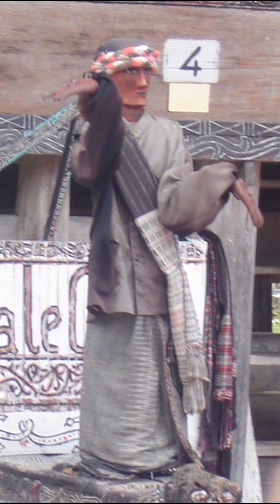SEJARAH PATUNG SIGALE-GALE DI PULAU SAMOSIR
sigale-gale adalah sebuah mitos kisah sedih dalam kehidupan masa lalu masyarakat Batak khususnya di Pulau Samosir dan berkaitan erat dengan upacara kematian. Ada beberapa versi cerita yang diyakini oleh masyarakat sebagai asal-usul legenda patung sigale-gale.

Pada zaman dahulu hiduplah raja yang bernama Raja Rahat. Beliau memerintahkan di kawasan samosir. Beliau hanya memiliki satu anak yang bernama Manggale. Raja Manggale merupakan harta yang tak bisa digantikan oleh apapun bagi raja Rahat.

Ketika kerajaan yang dipimpin raja Rahat mengalami peperangan untuk memperebutkan kekuasaan, raja Manggale memimpin sebagai panglima perang dalam pertempuran tersebut. Sayangnya raja Rahat mendengar bahwa putra semata wayangnya tidak kembali dari pertempuran.

Setelah itu raja Rahat Pun jatuh sakit. karena kebaikannya dan kemurahan hatinya. Para rakyat tidak tega dan khawatir melihat kondisi raja Rahat. Mereka berbondong membawa Tabib untuk mengobati.

Tabib tersebut bernama Sibaso. Sibaso menyarankan untuk membuat replika raja Manggale menggunakan patung yang terbuat dari kayu. Tak hanya serupa tapi para rakyat juga mendandani patung tersebut seperti raja Manggale. karena kemiripan tersebut mereka menamai patung tersebut sebagai patung Sigale-Gale.

Pada dasarnya Sibaso ingin menjadikan patung ini sebagai media pemanggilan roh raja Manggale. pada ritual tersebut Sibaso memainkan alat musik dan memanggil arwah raja Manggale. ketika ritual berhasil patung Sigale-Gale pun bergerak dan menari mengikuti lantunan musik yang ada.

Setelah kisah raja tersebut usai, etnis batak menggunakan patung Sigale-Gale sebagai simbol penghantar kematian, sekaligus patung Sigale-Gale dipercaya mampu untuk menghindari kepunahan dari suatu keluarga atau membuat keluarga tersebut meninggal tanpa keturunan.

Etnis batak juga percaya bahwa setiap orang yang meninggal dan dilakukan upacara sigale-gale, maka roh dari orang yang meninggal akan menjadi tumbal boneka Sigale-gale dan akan hidup di dalamnya. Oleh karena itu sangat sedikit jumlah boneka sigale-gale. patung ini konon katanya dapat menangis layaknya manusia. Untuk pembuatannya memerlukan beberapa orang.

Banyak rumor beredar bahwa jika membuat patung sigale gale secara utuh sendirian maka roh pematung akan menjadi tumbal patung sigale-gale dan meninggal setelah patungnya jadi. Oleh karena itu pematung dari patung ini harus membuat bagian tubuhnya secara terpisah dan dilakukan oleh beberapa orang.

Setelah masuknya kepercayaan seperti agama Kristen, Islam, dll patung sigale ini pun bergeser fungsi dari simbol penghantar kematian hingga ke warisan budaya atau hiburan.

Jika kalian tertarik untuk melihat patung ini secara langsung kalian dapat berkunjung ke Tomok, Garoga, Simanido, dan Siallagan.